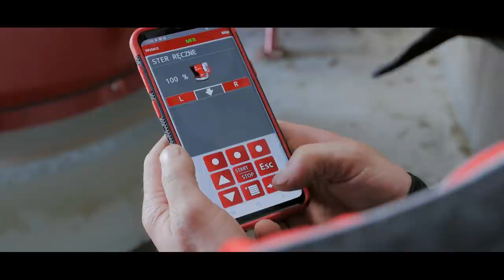Lely Vector – Automatyczny system żywienia – PL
Zwiększ efektywność i opłacalność strategii żywienia, zadając częściej paszę swoim krowom. To się naprawdę opłaca. Częstsze zadawanie paszy stymuluje jej pobieranie zarówno w ciągu dnia jak i nocy, co oznacza, że krowy pobierają więcej paszy. Ma to pozytywny wpływ na zdrowie zwierząt, reprodukcje i wydajność produkcji, a także finanse gospodarstwa.